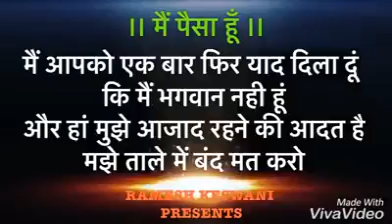Birbal Meena major cobra commando from borda tonk rajasthan India